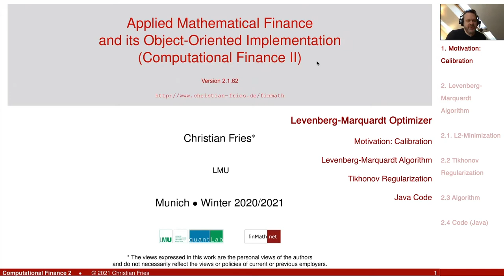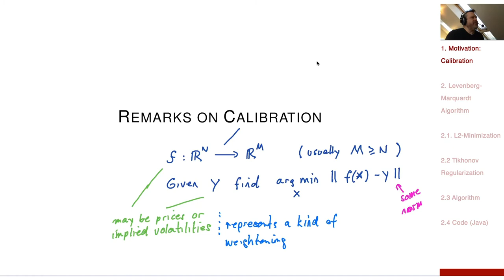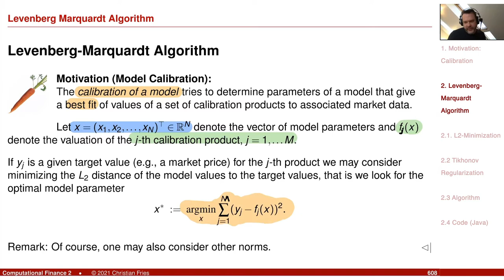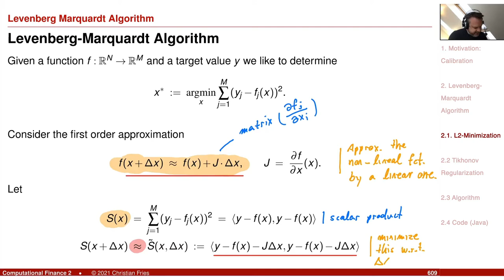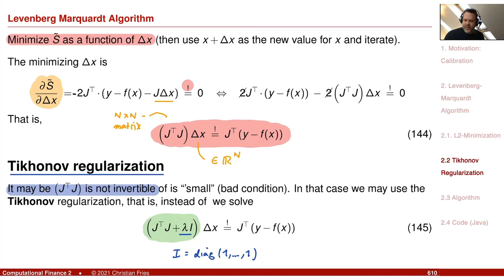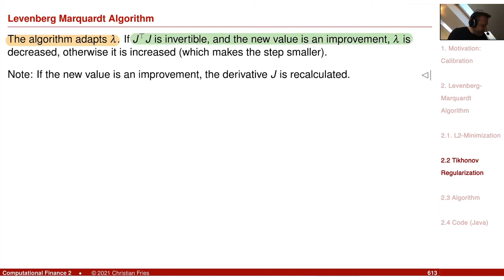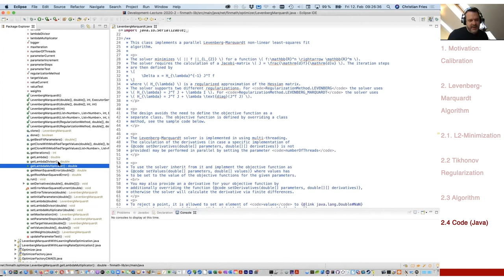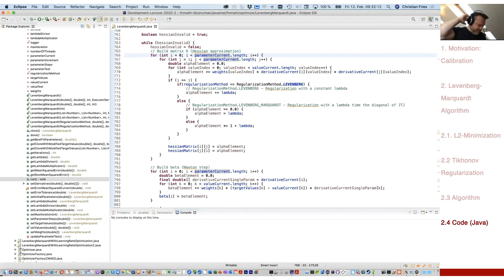Lecture Computational Finance 2 / Appl. Math. Fin. 23-1: Levenberg-Marquardt Optimizer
Lecture on Computational Finance 2 / Applied Mathematical Finance and its Object Oriented Implementation. Session 23 Part 1: Levenberg-Marquardt Optimizer

A short session on the Levenberg-Marquardt Optimizer.

- Levenberg-Marquardt Optimizer

  - Motivation: Calibration

  - Tikhonov Regularization

  - Levenberg-Marquardt Algorithm
  - Java Code